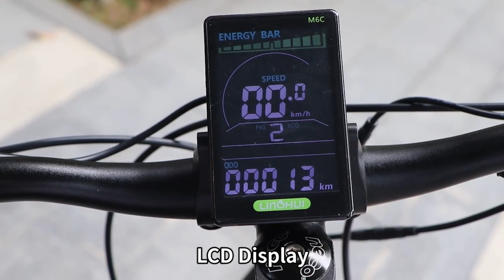High quality electric mountain bike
Hot selling fat tire electric bike
Eu warehouse Electric mountain bike 48v 500w 1000w ebike 26 inch full suspension 750w electric fat tire bike